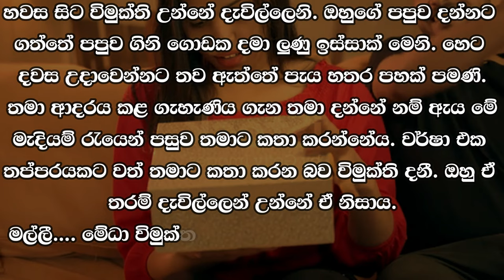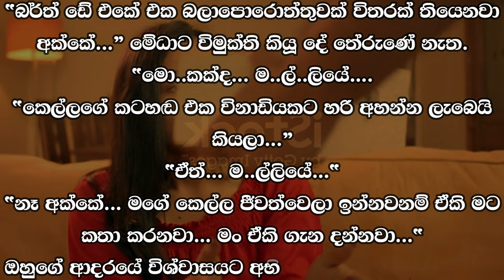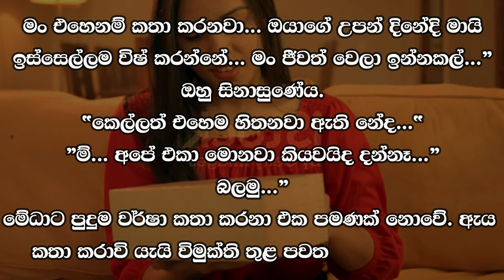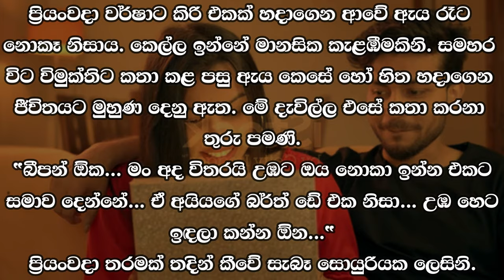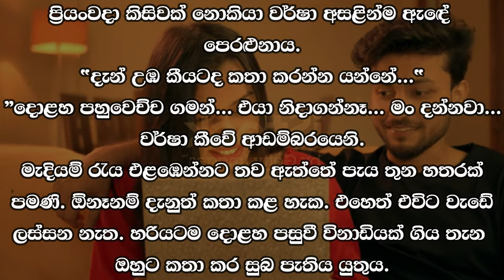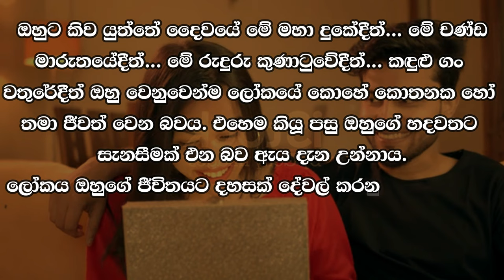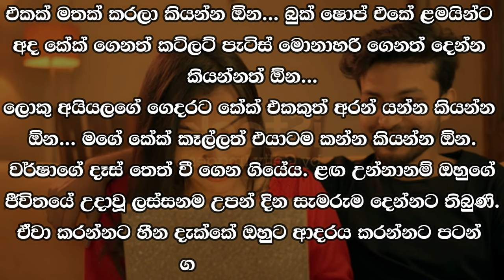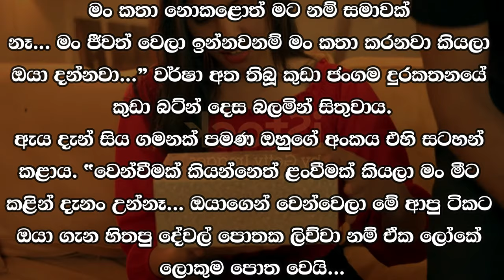❤ වර් ෂා - Warsha 168 ❤ | වර්ෂා එක තප්පරයකට වත් තමාට කතා කරන බව විමුක්ති දනී. | VishwaNovels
කතාවෙන් බිඳක්: හවස සිට විමුක්ති උන්නේ දැවිල්ලෙනි. ඔහුගේ පපුව දන්නට ගත්තේ පපුව ගිනි ගොඩක දමා ලුණු ඉස්සාක් මෙනි. හෙට දවස උදාවෙන්නට තව ඇත්තේ පැය හතර පහක් පමණි. තමා ආදරය කළ ගැහැණිය ගැන තමා දන්නේ නම් ඇය මේ මැදියම් රැයෙන් පසුව තමාට කතා කරන්නේය. වර්ෂා එක තප්පරයකට වත් තමාට කතා කරන බව විමුක්ති දනී.

A bit of the story: In the evening, I got relief from inflammation. His chest was exposed like a salt bait in a fire pit. There are only four or five hours until tomorrow dawns. If he knows about the woman he loved, she will call him after this midnight. Vimukti knows that Varsha is talking to her even for a second.

Time Codes
00:00 - Intro
00:05 - Love Story
10:49 - End